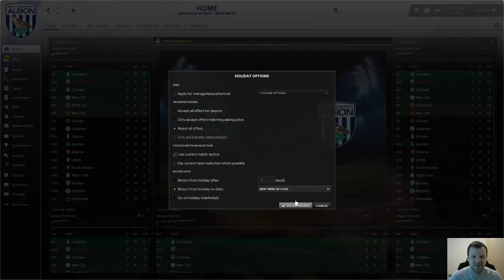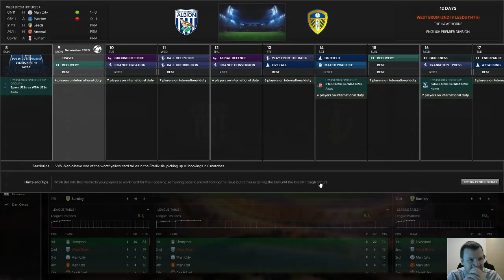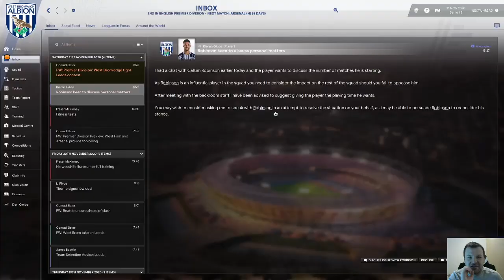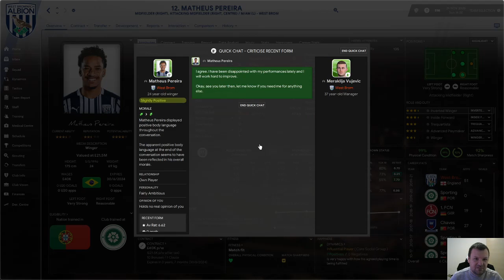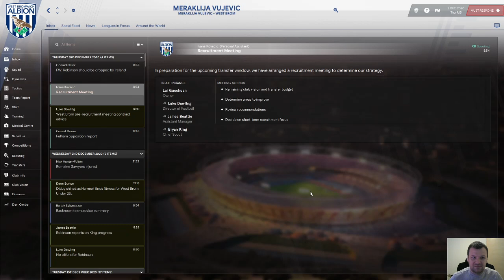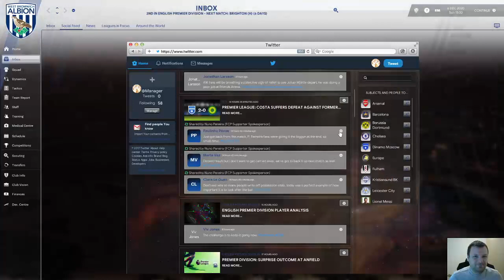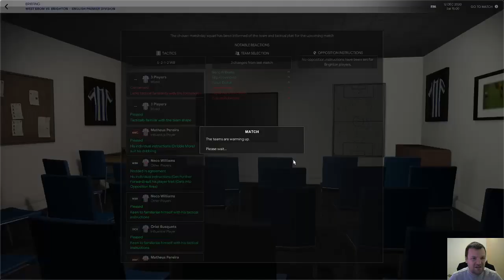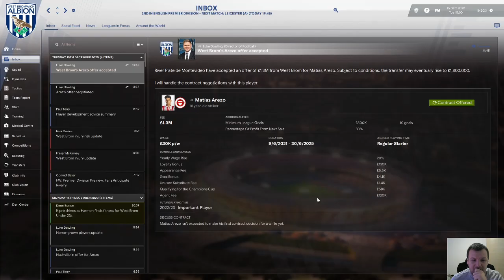WBA part 6!